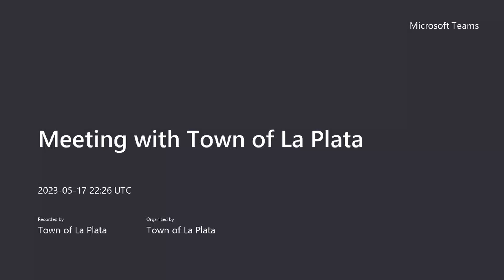2023 05 17 Maryland State Highway Administration Public Open House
Maryland State Highway Administration Public Open House for the Community Safety and Enhancement Study for Charles Street/MD 6 (US 301 to Willow Lane)

Held at La Plata Town Hall on May 17, 2023, 6-8 PM

Details on this project -- including a survey to collect feedback and input from the public -- are

The PowerPoint slide pack used during the presentation will be posted on the same page when available.